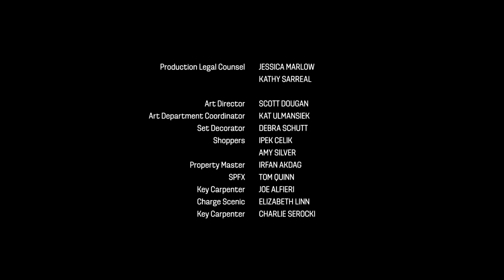The Audition (2015) - Martin Scorsese ft. Leonardo DiCaprio, Robert De Niro & Brad Pitt - Short Film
In honour of ''Killers of the Flower Moon' releasing in theatres this year, feel free to check out the very first venture Scorsese, DiCaprio and De Niro collaborated on, featuring Brad Pitt.

This particular piece is often slated as the most expensive short film ever made, coming in at a reported $70 Million!